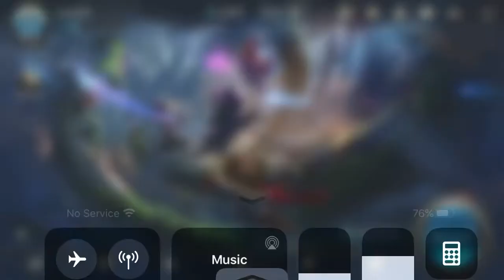League of Legends Wild Rift Gameplay Footage 6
League of Legends: Wild Rift (abbreviated LoL: WR or simply Wild Rift) is a multiplayer online battle arena mobile game developed and published by Riot Games for Android and iOS. The free-to-play game is a modified version of the PC game League of Legends.

As in League of Legends, players control a character ("champion") with unique abilities and battle against a team of players or AI-controlled units, with the goal of destroying the opposing team's "Nexus". Each League of Legends: Wild Rift match is discrete, with all champions starting off relatively weak but increasing in strength by accumulating items and experience over the course of the game. The champions are influenced by a variety of genres, including high fantasy, steampunk, and Lovecraftian horror.